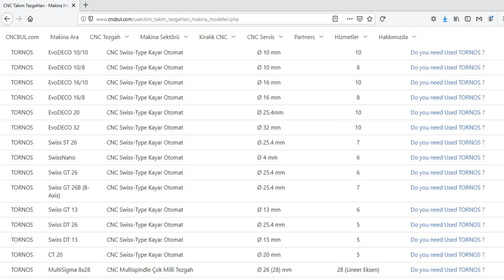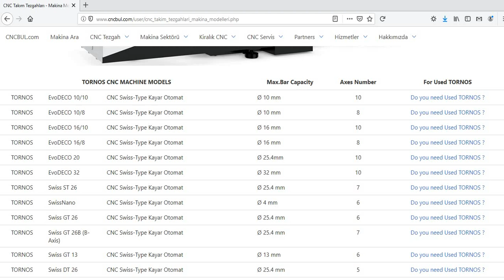TORNOS MACHINE MODELS (CNC Machine Tools)